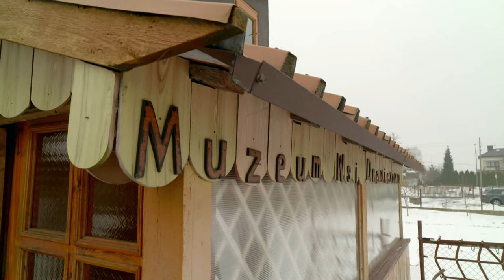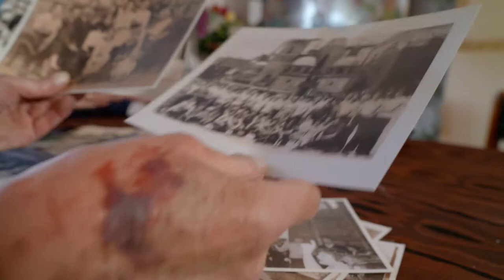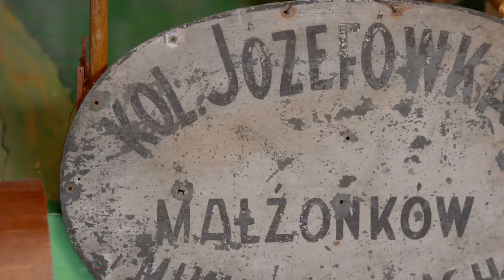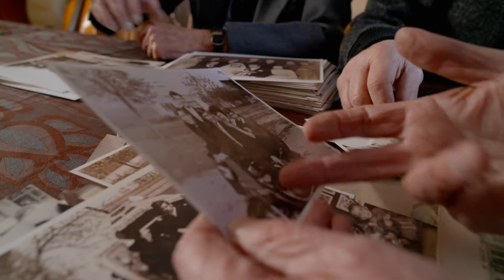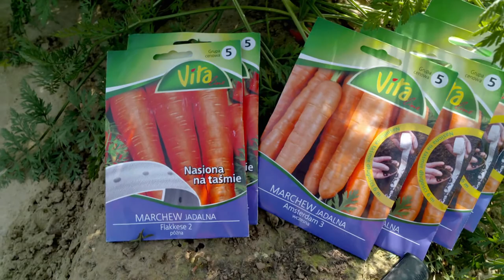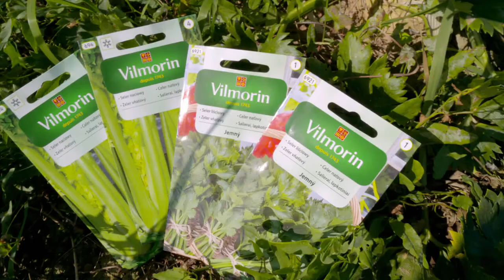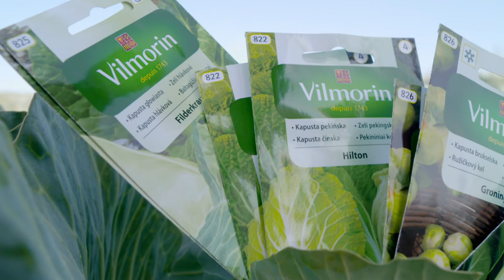Z klimatem i z pasja 26